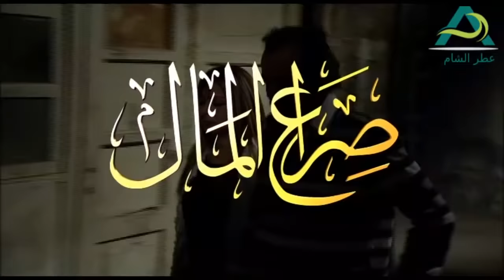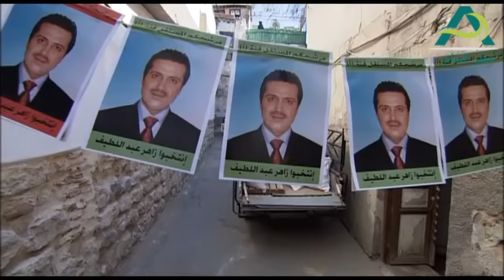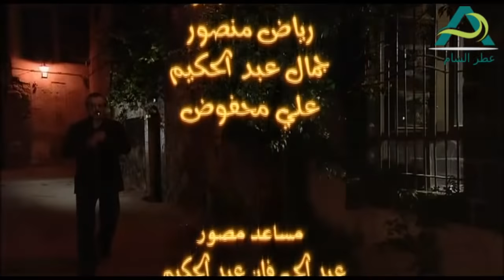صراع المال الحلقة 29 التاسعة و العشرون | ديمة قندلفت ــ بشار اسماعيل - رندة مرعشلي - نادين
صراع المال مسلسل تلفزيوني يتناول فكرة الصراع بين الفكر والمال وهو يسلط الضوء على فكرة كوننا لا نملك القرار في كثير من الأحيان، لأن المال يكون صاحب القرار في العديد من مفترقات أيامنا، كذلك يتطرق العمل إلى موضوع الفساد المؤسساتي والاجتماعي، مسلسل ( صراع المال ) اجتماعي معاصر إخراج فهد ميري وقصة وسيناريو وحوار رامي طويل. إنتاج شركة القبنض ومدير الإنتاج بسام خدام وإشراف عام محمد قبنض. بطولة مجموعة من نجوم الدراما السورية، نذكر منهم: فايز قزق، ديمة قندلفت، كندة علوش، فراس حسن، سامر الجندي. بشار إسماعيل، رندة مرعشلي، نادين خوري، ضحى الدبس، رضوان عقيلي. جيهان عبد العظيم،